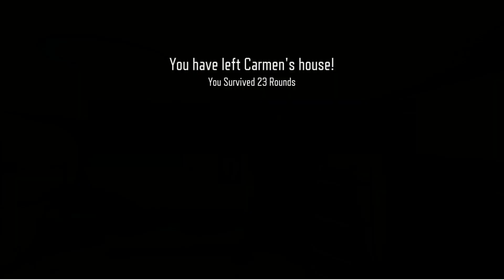CARMEN'S HOUSE - BO3 CUSTOM ZOMBIES